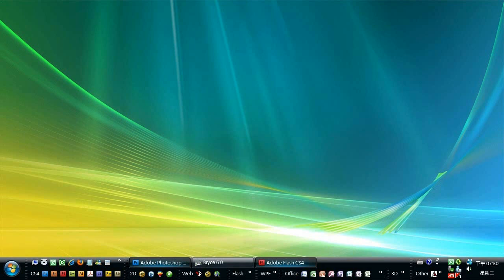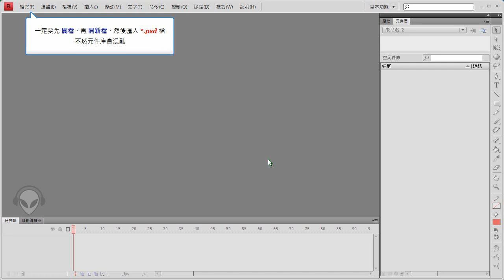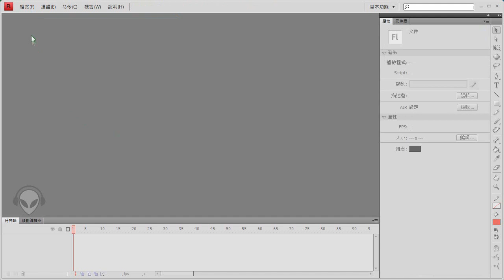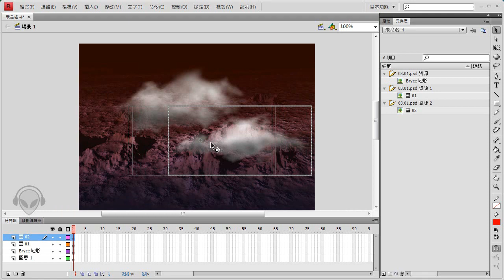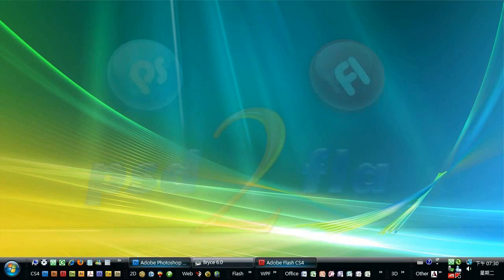Photoshop 2 Flash